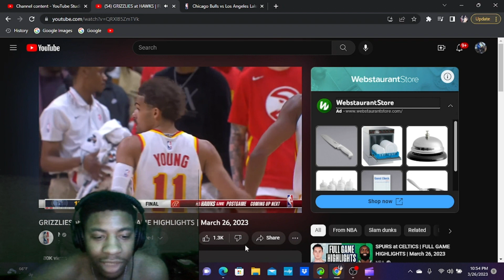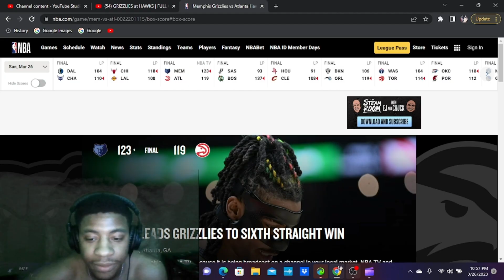Grizzlies vs Hawks Reaction